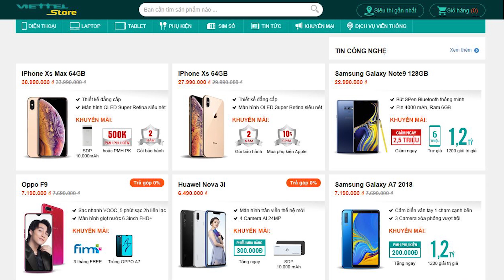Tiên tri công nghệ: Cảm hứng iPhone phiên bản RED edition từ bát tiết canh dân tộc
Cùng TUẤN TIỀN TỶ chém gió công nghệ anh em nhé
Tiên tri công nghệ - nơi cung cấp những kiến thức công nghệ theo cách nhìn dễ hiểu nhất dành cho đồng bào. Chúng tôi bình dân hóa để cung cấp cách nhìn khác về công nghệ một cách trực quan, sinh động nhất.

 ☎ Hotline: 18008123